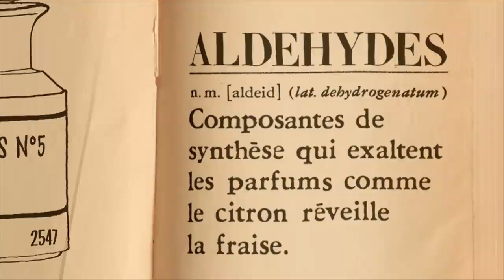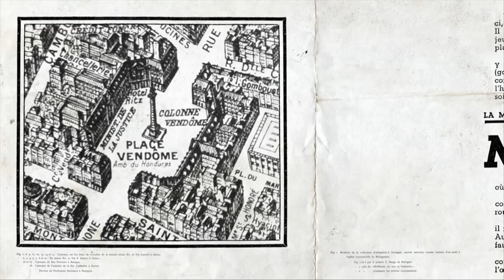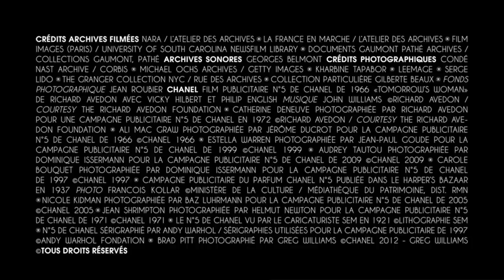CHANEL N°5 - Pour la première fois – Inside CHANEL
Premier chapitre : la légende de N°5. À travers des documents inédits, une plongée au cœur de ce parfum magique, de sa genèse jusqu'aux égéries qui l'ont incarné depuis sa création.
Pour la première fois, CHANEL raconte son histoire sur le web dans